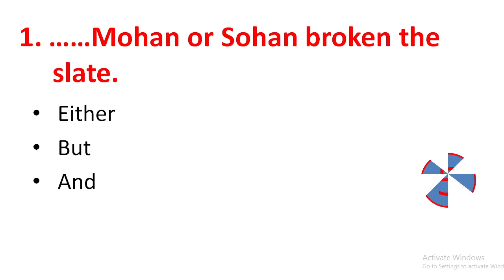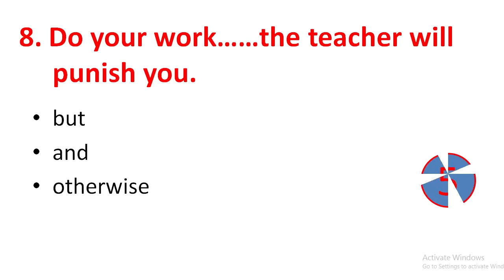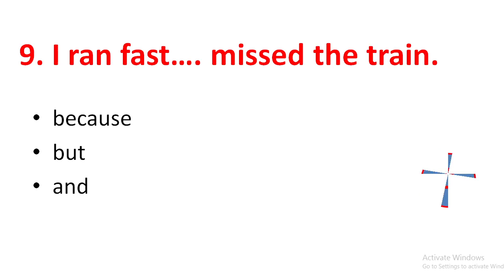ENGLISH QUIZ CONNECTORS/LINKERS MCQ ENGLISHGRAMMAR ALL CLASSES BY DR. NISHA